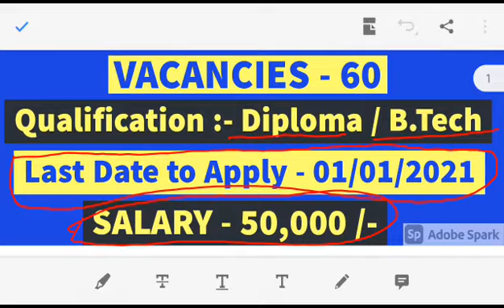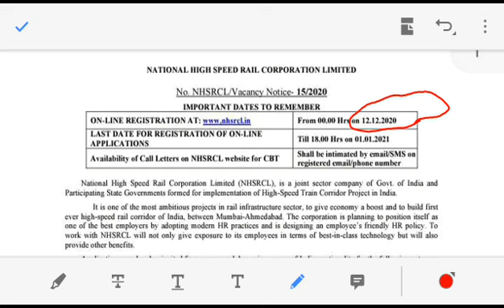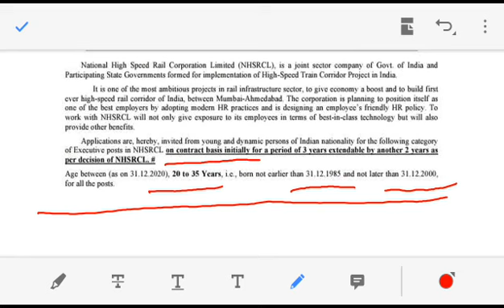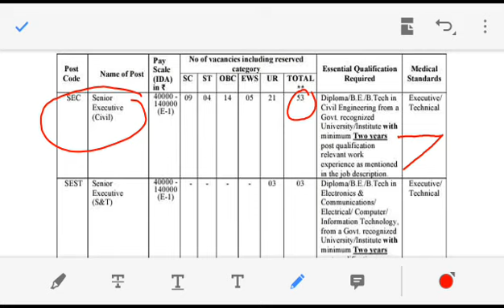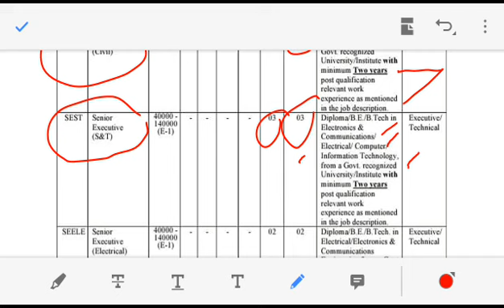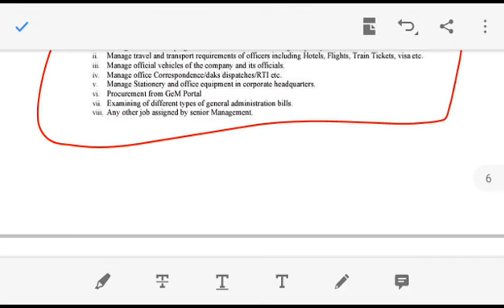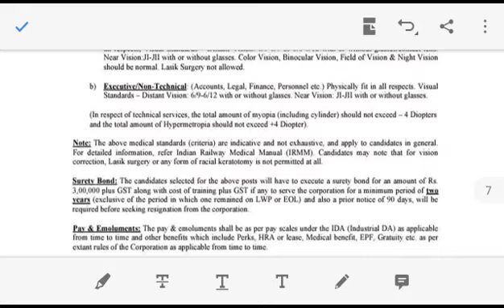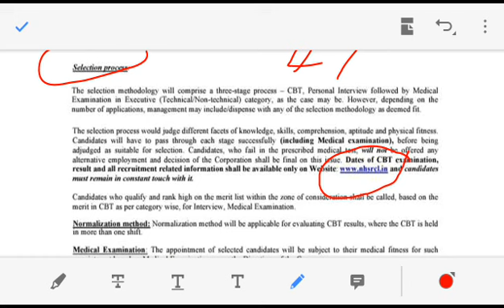NHSRCL Recruitment 2020 - 2021 | Eligibility :- B.Tech (or) Diploma || Total Posts - 60 .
National high speed rail corporation limited 2020
National high speed rail corporation limited 2021
indian railway jobs 2020
indian railway jobs 2021
NHSRCL 2020
NHSRCL 2021
jobs for diploma civil 2020
jobs for diploma civil 2021
govt jobs for civil 2020
govt jobs for civil 2021
diploma jobs for civil 2020
diploma jobs for civil 2021
govt jobs for diploma 2020
govt jobs for diploma 2021
govt jobs for btech 2020
govt jobs for btech 2021